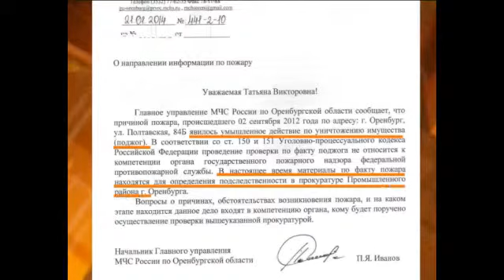Умышленное уничтожение чужого имущества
10 января в нашем эфире рассказывалось об истории, которая произошла еще в сентябре 2012. Тогда в результате пожара загорелись два гаража, в которых находились автомобили Пострадавшие утверждали, в тот день возле гаражей группа людей устроила пикник и жарили шашлыки.